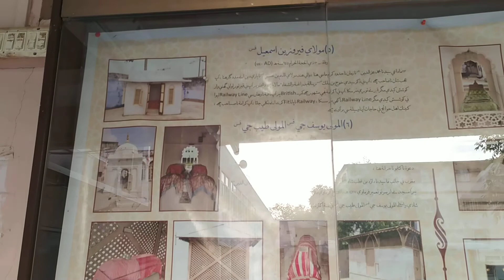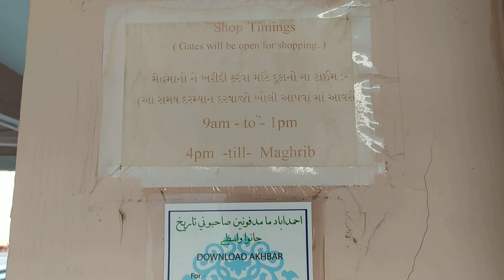qutbi mazar ahmedabad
sukun vali jagah